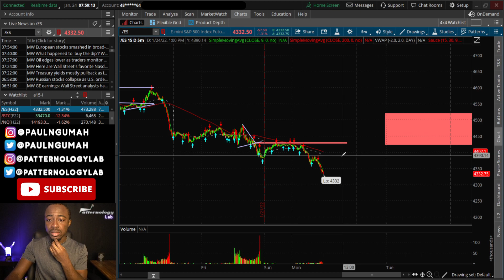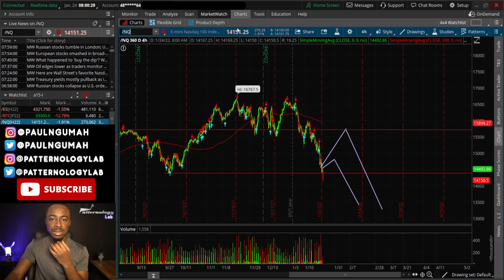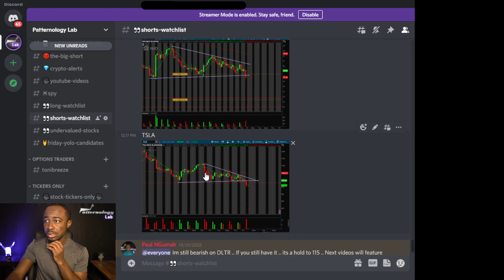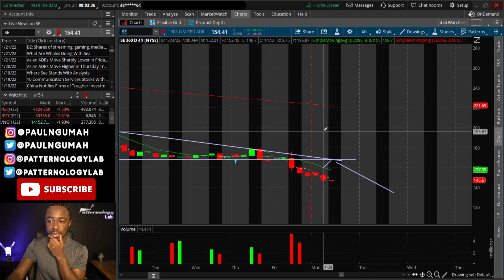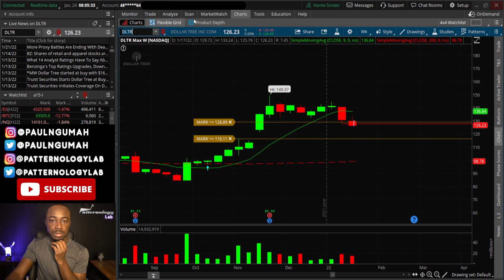TOP 3 STOCKS TO BUY NOW!🔥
WATCH THIS STOCK FOR A CRAZY MOVE!🚀
🔷Open an account at TD Ameritrade, use the ➡ Then choose Individual Brokerage (under “Most Common”)

Top Stocks to watch are analyzed extensively. PSYCHOLOGY and ANALYSIS are also included as always.
💎 Pre-market Analysis Videos are released at 08:20AM CT from Monday to Friday.
💎 Post-market Analysis Videos are released 6PM-10PM CT every day.

Stocks in this video: TSLA NIO SE ABBV DLTR